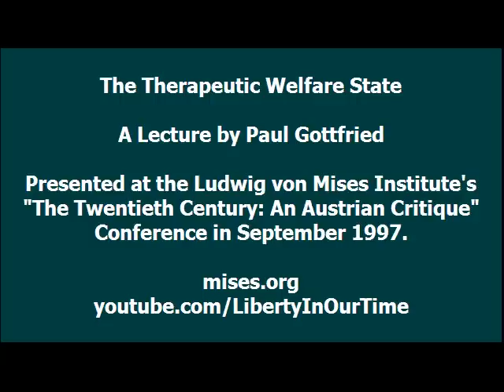The Therapeutic Welfare State | Paul Gottfried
Presented at the Ludwig von Mises Institute's Fifteenth Anniversary Conference; Atlanta, Georgia, 26-27 September 1997.